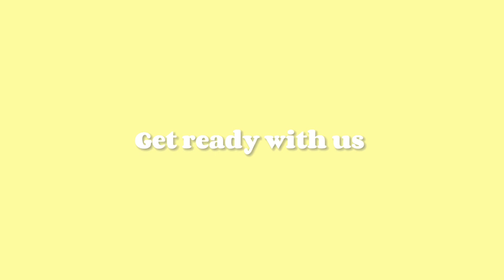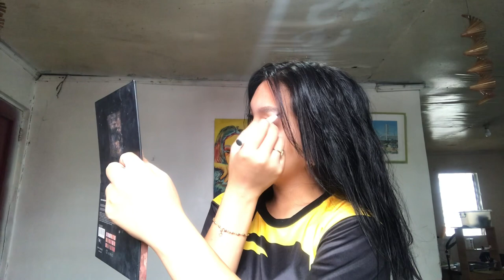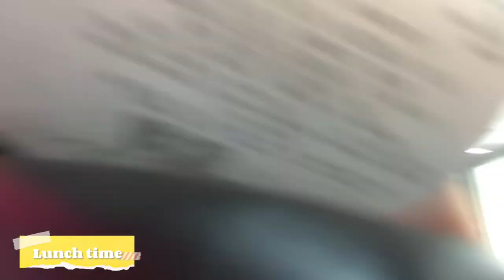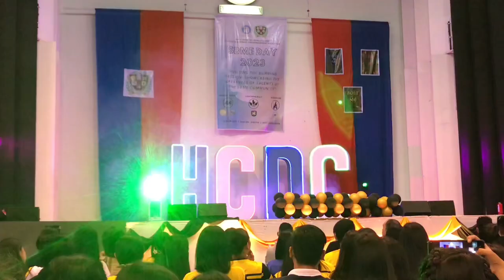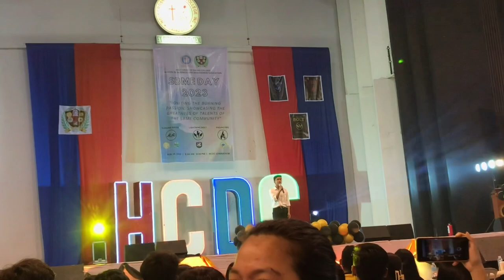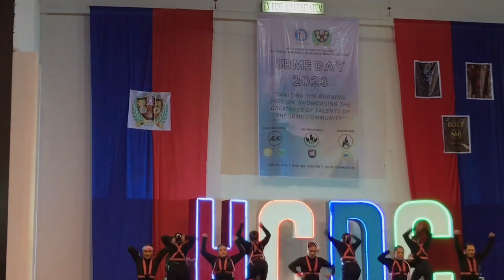SBME DAY | 📍Holy Cross of Davao College